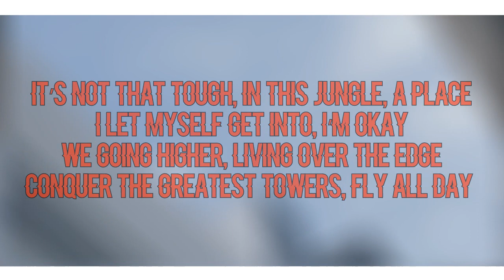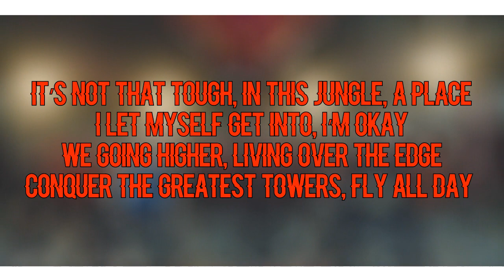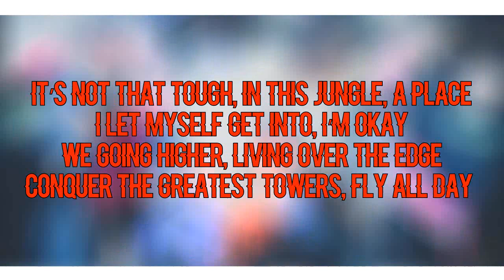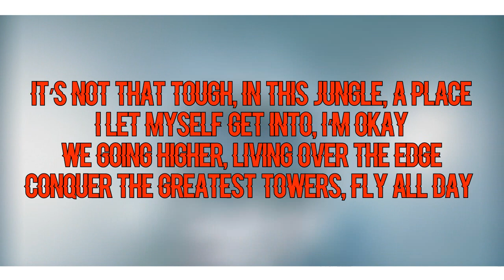Stray Kids - MIROH [ENGLISH COVER]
→My english lyrics are not the official translation of the song. However, the overall meaning remains the same.←

Lyrics (you can use them but please credit me VISIBLY):
Mountains, beyond mounts, beyond
Rivers, beyond lakes, beyond
Mountains, beyond flowing rivers, beyond
Land and sea, go on, we won’t drown

It’s not that tough, in this jungle, a place
I let myself get into, I’m okay
We going higher, living over the edge
Conquer the greatest towers, fly all day

woeoo woeoo woo higher up there, I’m rising
woeoo woeoo woo higher soaring and flying

Yo, this might the first time seeing all
Yo, this might be the first time feeling tall
Yo, first time being a weapon, I won’t fall
It’s the first time I’m, yeah, the first time, I’m
A knock-down, stronger, ready for whatever matter
Trust me, I’m the best survivor, I’mma be the last survivor
I know everything about you, traps you set up, won’t do
Anything, go harder
Got an answer, blow up this space

Ho
Yeah
Ho
Stray Kids HOO
Ho

Thorns cut me up, you see the blood, body’s in pain
But ain’t no reason to rest
Yeah, I’m alright, just going slow,
Heads up, I’m fixed on my goal the fate that’s ahead
Run through the middle like a beast
A piece not seeming familiar
Take up a challenge, just go on
I’mma Bear Grylls anything blocking out my vision
Eat it, chew it up
Running to my dream, never go wrong

Ho
Yeah
Ho
Stray Kids HOO
Ho